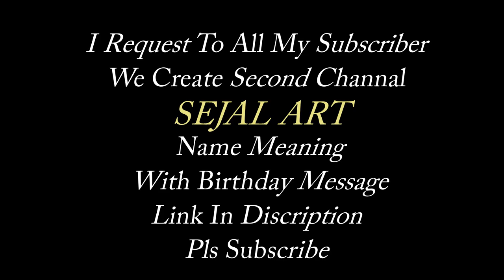subscribe Our New Channal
We Create Second Channal
Name Meaning
With Birthday Message